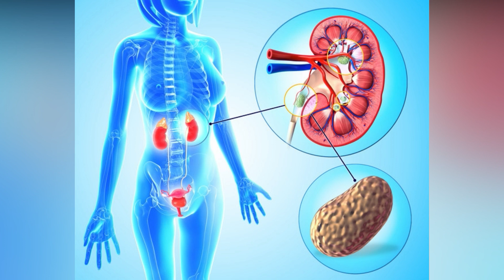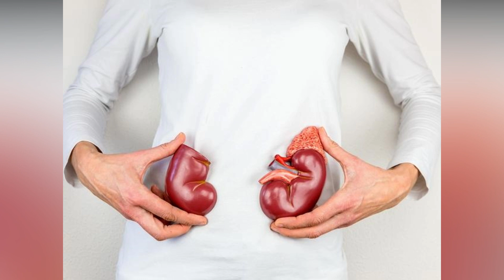Buyrakdagi Toshlardan Bir Zumda Halos Bo'ling